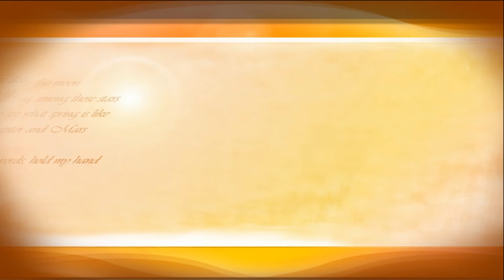ALPHA PRODUCTION 2015 - MY SB DIARY IV